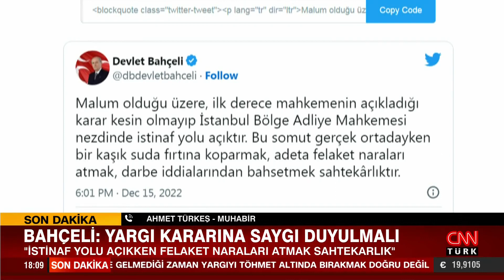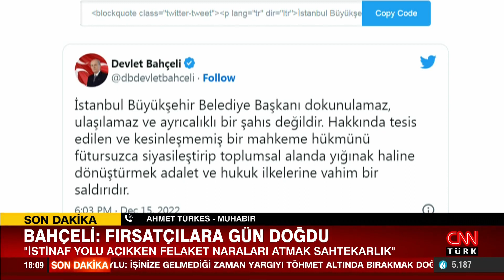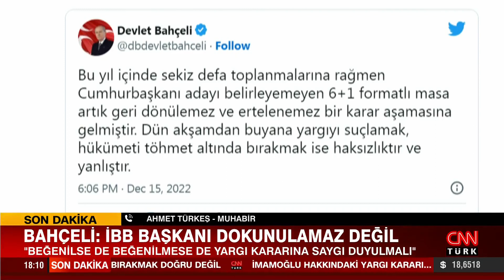Devlet Bahçeli'den İmamoğlu davasına ilişkin açıklama: "Fırsatçılara gün doğdu"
MHP Genel Başkanı Devlet Bahçeli, İBB Başkanı Ekrem İmamoğlu'nun yargılanmasına ilişkin açıklamalarda bulundu. Bahçeli, "Her şeyden evvel 14 Aralık 2022 tarihinde İmamoğlu’yla ilgili davanın görüleceği herkesçe bilinmektedir. Bu durum şapkadan çıkmış bir tavşan değildir. Mahkeme kararının hitamında, senaryosu önceden yazılmış filmin Saraçhane’de gösterime sokulması da kategorik bir operasyondur." dedi.

Bahçeli'nin açıklamasının devamında şu ifadeler yer aldı:

İstanbul Anadolu 7.Asliye Ceza Mahkemesi’nin İstanbul Büyükşehir Belediye Başkanı Ekrem İmamoğlu hakkında dün vermiş olduğu karar siyasi ortamı sadece hareketlendirmekle kalmamış, abuk sabuk pek çok tartışmayı da körüklemiş, böylelikle fırsatçılara gün doğmuştur.

Malum olduğu üzere, ilk derece mahkemenin açıkladığı karar kesin olmayıp İstanbul Bölge Adliye Mahkemesi nezdinde istinaf yolu açıktır. Bu somut gerçek ortadayken bir kaşık suda fırtına koparmak, adeta felaket naraları atmak, darbe iddialarından bahsetmek sahtekârlıktır.

Türkiye’de hukukun üstünlüğü hakim, adaletin evrensel ilkeleri havidir. Hiç kimse mahkeme önünde ayrıcalık ve imtiyaz sahibi değildir. Bir mahkeme kararını tasvip etmemek başka, hakaret etmek başkadır. Beğenilmese de yargı kararına herkesin saygı duyması mecburiyettir.

İstanbul Büyükşehir Belediye Başkanı dokunulamaz, ulaşılamaz ve ayrıcalıklı bir şahıs değildir. Hakkında tesis edilen ve kesinleşmemiş bir mahkeme hükmünü fütursuzca siyasileştirip toplumsal alanda yığınak haline dönüştürmek adalet ve hukuk ilkelerine vahim bir saldırıdır.

Her şeyden evvel 14 Aralık 2022 tarihinde İmamoğlu’yla ilgili davanın görüleceği herkesçe bilinmektedir. Bu durum şapkadan çıkmış bir tavşan değildir. Mahkeme kararının hitamında, senaryosu önceden yazılmış filmin Saraçhane’de gösterime sokulması da kategorik bir operasyondur.

Nitekim operasyonun hedefi CHP Genel Başkanıdır. Kılıçdaroğlu’nun adaylığına soğuk ve şaşı bakanların Saraçhane tantanasına can havliyle sarılması, İP Başkanı’yla İmamoğlu’nun sevinç içinde kucaklaşmaları, bu şarkı burada bitmeyecek nakaratları tam bir düzenbazlıktır.